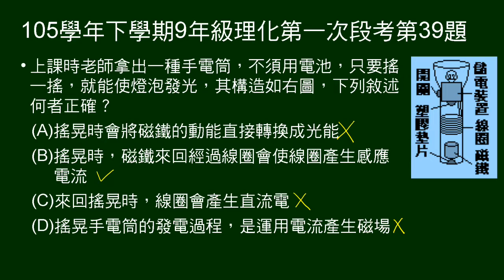105學年下9年級理化一段第39題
免電池手電筒，下列敘述何者正確。